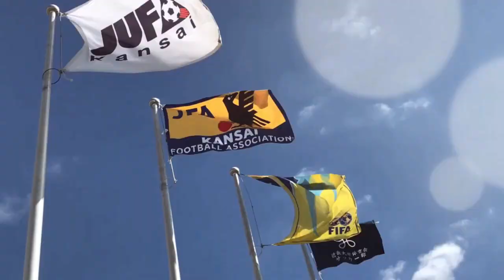【アウォーズ】最優秀選手賞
【🏅最優秀選手賞】

山田剛綺選手（関西学院大学・4年）が最優秀選手賞を受賞❗️

Ｑ1．受賞した感想
Ｑ2．目標にしている選手
Ｑ3．対戦を楽しみにしている選手

※コメントは【2022年度 第100回 関西学生サッカーリーグアウォーズ】より抜粋